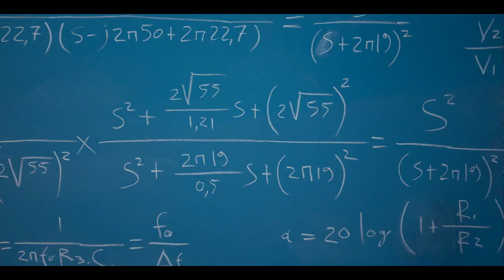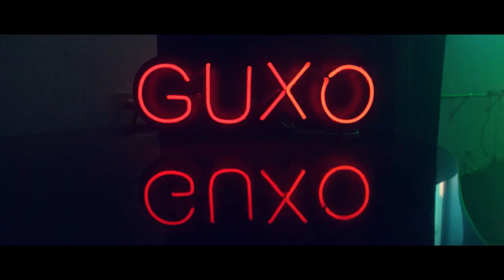George N. for JUTH nga Vodafone - Albania